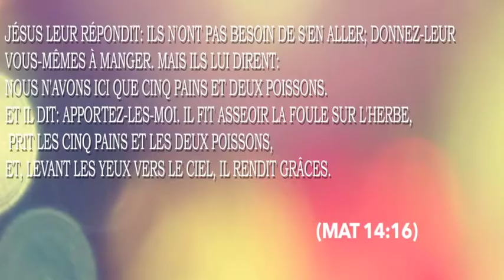Dieu va multiplier ce que tu as - Dr Coco H. King : part 1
La multiplication des pains est sans doute l’un des textes les plus connus de la Bible. En réalité, quand on lit les Evangiles, on constate qu’il y a deux récits de ce miracle opéré à deux occasions différentes. On pourrait dire que Jésus multiplie la multiplication des pains ! Le texte biblique commence par nous dire qu’une grande foule suivait Jésus (verset 2). Notre première réaction est de nous exclamer “Bravo, la foule ...” Mais, quand on lit la suite, on apprend que cette foule suivait Jésus parce qu’elle voyait les miracles qu’il opérait. On en parlait dans tout le pays. Les gens venaient voir comme s’il s’agissait d’un spectacle, d’un one man show. Une grande foule ne veut pas dire une grande foi !
Transposons à notre époque. Nous avons la chance d’avoir une église importante, bien fréquentée, mais cela ne veut pas dire qu’il y a une grande foi dans cette église, car la foi ne se mesure pas au nombre de membres. Posons-nous la question : “Pour quelle raison vais-je à l’église ? Y a-t-il chez moi beaucoup de foi ? Venons-nous en tant que spectateurs ?” Certains aiment la musique et les chants. D’autres viennent pour avoir des nouvelles de tel(le) ou tel(le). D’autres encore pour écouter la prédication dans une bonne ambiance. Un jeune homme vient avec l’espoir de voir une jeune fille. De même une jeune fille vient dans l’espoir de voir un jeune homme. Il n’y a pas de mal en la chose, mais sont-elles de bonnes raisons pour venir à l’église ? Nous devons venir pour apprendre, grandir, nous enrichir spirituellement, pour louer Dieu, lui apporter notre offrande, pour partager le pain et le vin, symbole de la mort du Christ et clamer sa résurrection, pour exprimer notre foi et prouver que nous sommes chrétiens. Pour plaire à Dieu, notre motivation doit être pure, spirituelle, et nous repartirons bénis, encouragés, comblés.de la foi mouvement parole de la foi belle parole de la foi la puissance de la parole de la foi parole de la premiere fois que je t'ai vu la parole de la foi eglise parole de foi la courneuve parole de la chanson a la foire de l'est parole de la bible sur la foi la parole de foi diffusion la courneuve parole de la chanson deuxieme fois parole de garde la foi kamelancien parole de avec la foi le prince d'egypte les paroles de la foi paroles la foi magnum band parole de deux fois la meme histoire paroles de la chanson mauvaise foi nocturne fatal bazooka feat vitoo parole de la premiere fois shy'm parole de la premiere fois paroles de la première fois qu'on s'aimera parole la foi prince d'egypte parole de la premiere fois qu'on s'aimera parole de garder la foi sultan la parole de dieu sur la foi parole de la premiere fois tryo la foi vient de la parole la foi vient de la parole de dieu la benediction de jesus christ jésus et la benediction onction du saint esprit definition onction du st esprit comment recevoir l'onction saint esprit onction saint esprit c'est quoi l'onction du saint esprit onction du saint esprit onction du saint esprit et fonction de puissance onction du saint esprit et onction de puissance le saint esprit et l'onction l onction du saint esprit l'onction du st esprit recevoir l'onction du saint esprit comprendre l'onction du saint-esprit comment avoir l'onction du saint esprit comment recevoir l'onction du saint esprit pdf l'onction et la puissance du saint esprit comment avoir l'onction du saint esprit pdf enseignement sur l'onction du saint esprit pdf l onction du saint esprit peter tan congolais à la pistache congolais à singapour congolais célèbres theatre congolais c'est ca la vie theatre congolais c'est par la solution theatre congolais c est ça la vie 3 4 congolais dessert congolais drapeau congolais drole congolais dans le metro congolais definition congolais de la diaspora congolais debout congolais de france congolais de l'étranger banque congolaise d'habitat compagnie congolaise d'aviation congolais en anglais congolais en france congolais en belgique congolais en nba congolais en latin congolais en chine congolais en inde congolais en angola congolais en pagne congolais en turquie coupe décalé congolais congolais étymologie congo zenga mambu zouk congolais congo zambie congo 0 nigeria 2 congo 0-2 south africa congo 10 congo 1960 congo 1 congo 1997 congo 1998 congo 11 congo 1885 congo 1995 film congo 1994 congolais 1 oeuf 1 franc congolais euro 1 franc congolais 1 dollar congolais 1 franc congolais en cfa ligue 1 congolais gouvernement congolais 1+4 recette congolais 1 oeuf congo 2014 congo24 congo 2013 congo 2015 congo 2 congo 2000 congo24 live ans d indépendance congo 51 tv congo 50 bande dessinée theatre congolais 5 contre 1 ruminant congolais 5